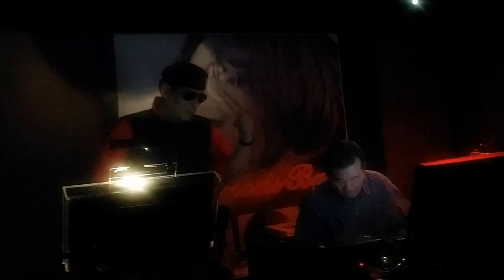" Are You Lonesome Tonight " with different beats ;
Singing by Petertaos, piano and keyboard by Mr. Bear Hsiung, the famous Jazz musician in Big Band ;